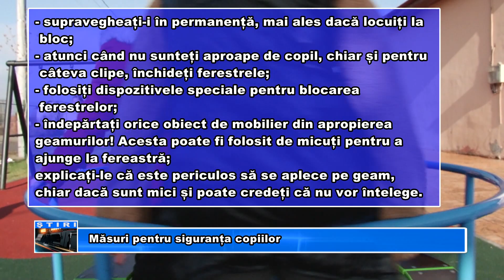Măsuri pentru siguranța copiilor